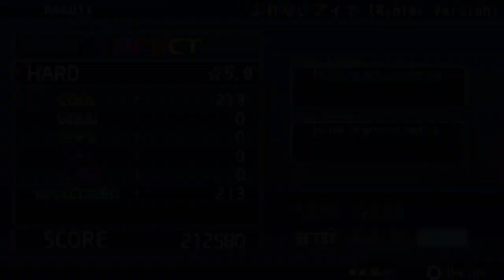PPD ぶれないアイで (Winter Version) HARD/EXTREME (Autoplay)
i wasnt expecting to actually make this but here it is

0:00 - HARD
2:02 - EXTREME